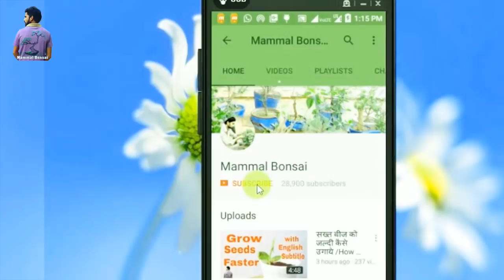ऐसा करके आप भी पाए ढेरो खीरे एक बेल से /Train Cucumber Vine /Mammal Bonsai